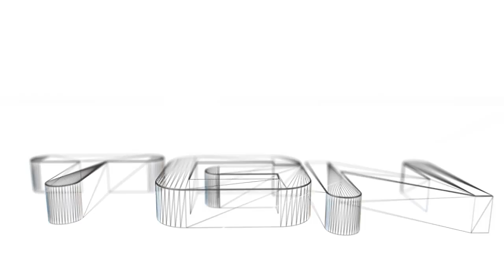Minecraft SMP Divine RPG Episode 3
Hey guys!  Welcome to my new modded minecraft smp series Divine RPG.  My friends OmegaRainbow and Alphonia from the mindcrack Fan Server are going to survive and thrive in this strange new world with new items monsters and mystery.  Make sure you check out their channels and we hope you enjoy the show!

Background Music from Jewelbeat.com